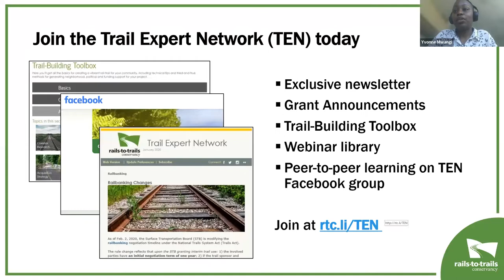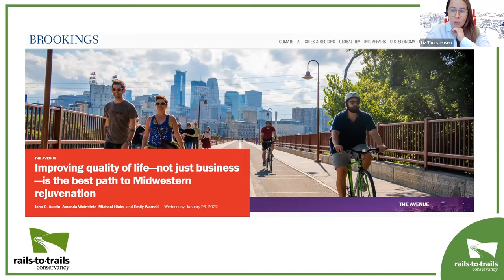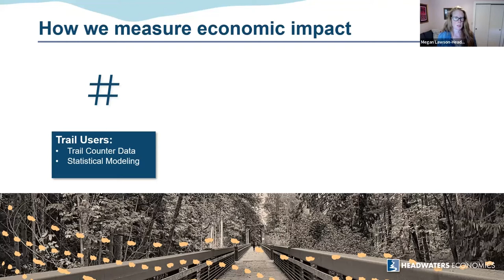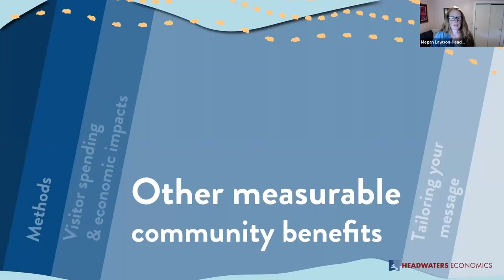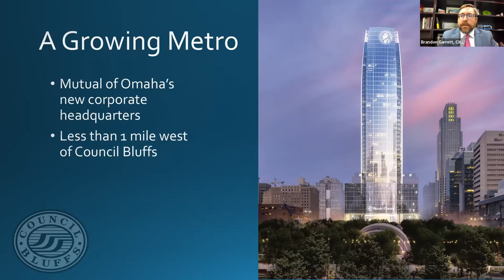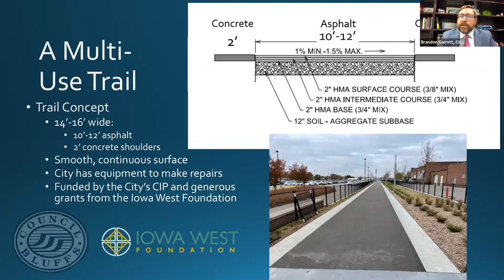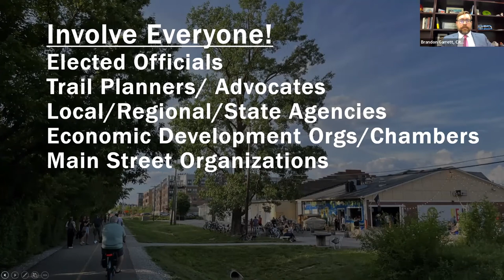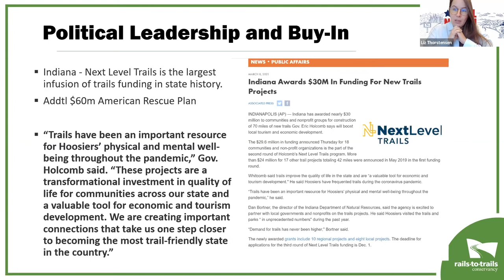Economic Potential of the Great American Rail-Trail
The Great American Rail-Trail®, which is the nation’s first cross-country multiuse trail, will have a significant economic impact for the communities it serves, according to a new analysis implemented by Headwaters Economics in partnership with Rails-to-Trails Conservancy (RTC).

The analysis looked at the trail’s potential to bring visitors, businesses, spending, jobs, income and tax revenue to the communities along its 3,700-mile route and found the trail will contribute $161 million to the GDP each year. However, the study authors caution that this potential can only be fully realized with the investment and support of the communities that host the trail.

As the trail is completed, comparative studies of trails across the country and RTC’s own research show that trail use will grow by as much as 80%. More trail users could translate to more local revenue if communities are planning for the trail and investing in amenities and tourism-ready businesses.

Webinar attendees will learn why and how the study was done, what the results are, and how best to communicate these findings with the right audiences to maximize impact. The webinar will also feature an example of how to maximize economic benefits from the trail through lessons learned from the City of Council Bluffs, Iowa, located along the Great American Rail-Trail.

Support RTC and join the movement to build a nation connect by trails